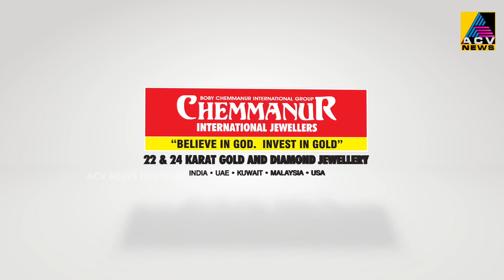ഓങ്ങല്ലൂർ മഹാഗണപതിക്ഷേത്രത്തിൽ ഉത്സവാഘോഷങ്ങളുടെ ഭാഗമായി നടന്ന കഥകളി ശ്രദ്ധേയമായി